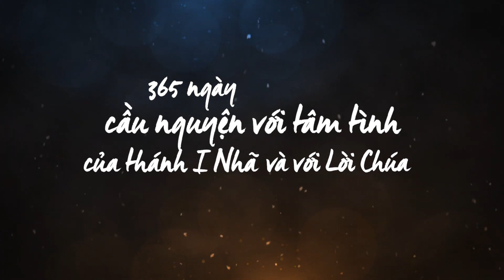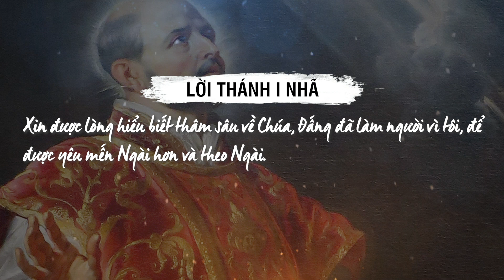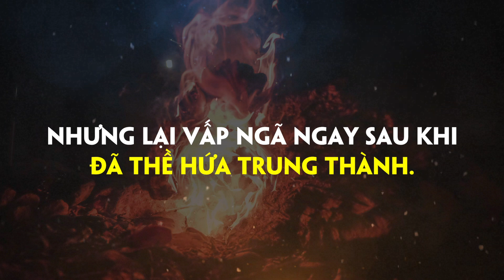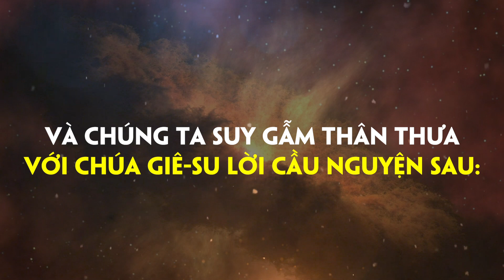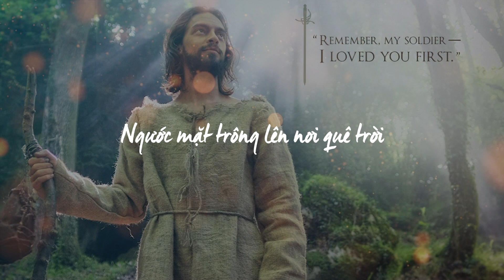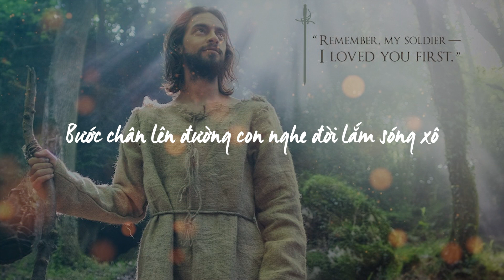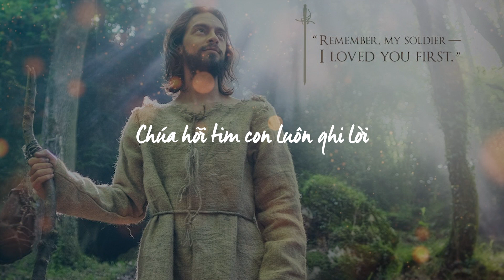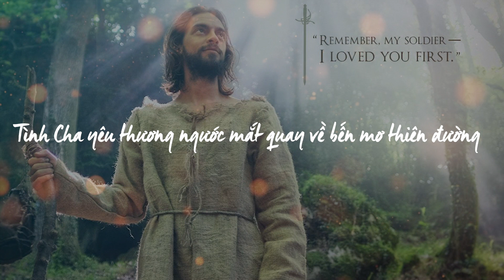[365 ngày sống linh đạo I-nhã] Ngày 22.08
Để hành trình theo bước Chúa thật sự có ý nghĩa, được trọn vẹn và tràn đầy sức sống, người tín hữu cần liên lỷ xin Chúa ba điều mà thánh I-nhã gợi ý: “Hiểu biết thâm sâu về Chúa Giê-su, để qua đó yêu mến Chúa nhiều hơn và theo Chúa Giê-su sát hơn”.

Thật vậy, ai biết Chúa càng nhiều với tâm hồn và với cả tri thức, người đó càng được hút đến gần hơn với trái tim Chúa, và khi chìm sâu trong tình yêu của Chúa, thì người đó lại càng ao ước và cố gắng theo bước Chúa sát hơn. Đó là con đường hội nhất của đầu, của trái tim và của đôi chân. Nói khác đi là con đường của toàn bộ con người theo bước Chúa.

Thánh Phê-rô, tông đồ cả theo bước Chúa với trái tim đầy lửa, nhưng lại vấp ngã ngay sau khi đã thề hứa trung thành. Với lòng thương xót Chúa ban và giọt nước mắt ăn năn của thánh nhân, ngài tìm lại được con đường theo Chúa. Trên đường đó, Phê-rô đã khẳng quyết tình yêu của ngài với Đấng Phục Sinh đến ba lần. “Thầy biết con yêu mến Thầy”.
Yêu qua trí hiểu, yêu qua trái tim và yêu qua đôi chân đấy chứ!

Phần bạn và tôi thì thế nào? Chúng ta theo bước Chúa với tâm tình nào vậy? Chúng ta hiểu biết Chúa ra sao? Cái hiểu của tri thức và cái hiểu của trái tim. Bước đường theo Chúa của chúng ta lúc này ra sao, có theo gần hay là đi xa xa Chúa, hay là đã mất bóng dáng Chúa rồi?